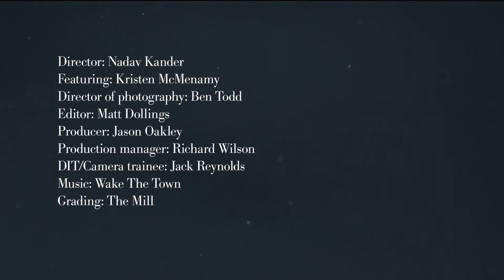SHADOWS by Nadav Kander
A short film featuring Kristen McMenamy by Nadav Kander, 2014.